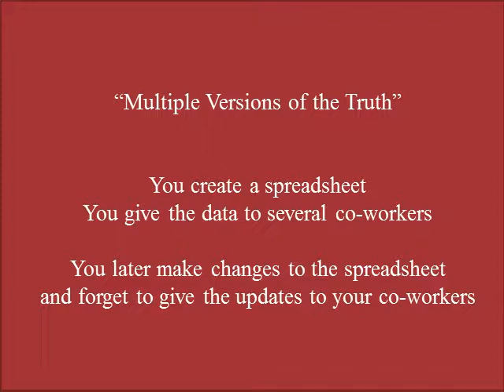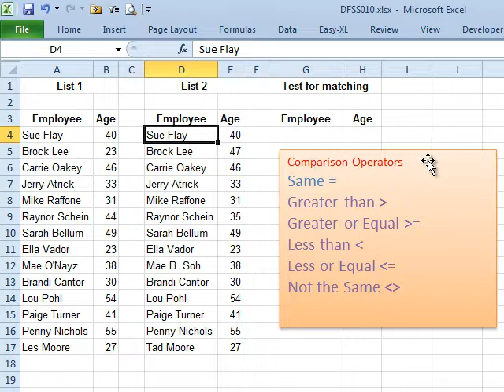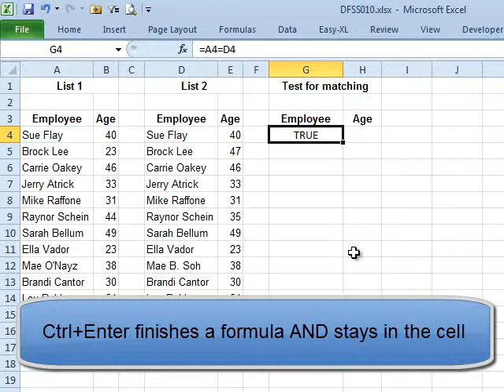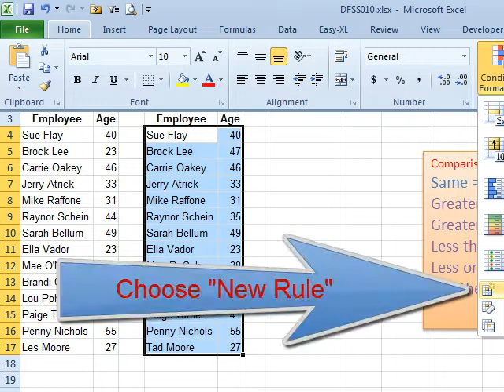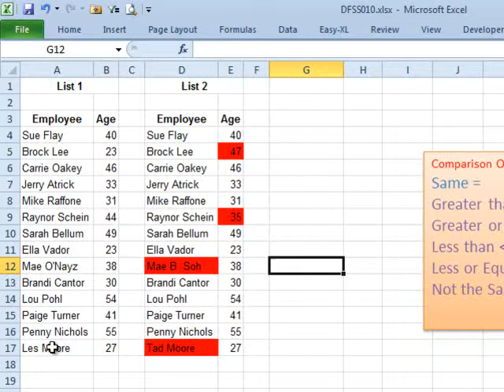Excel 101 - Do These Cells Match? - Don't Fear The Spreadsheet - Episode 1597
Microsoft Excel Tutorial: How do I compare two Ranges of Data? 'Comparison Operators' are the key.

Welcome back to the Don't Fear The Spreadsheet podcast. In this episode, we will be discussing a common question that many Excel users have - how to compare two different ranges of data to see if they match. This often happens when we send a spreadsheet to a co-worker and need to check if any changes were made. So, let's dive into the solution!

To start off, we have a list of names from Tom Urtis, one of the MVPs who wrote the book. This file is straight from the list of sample files that come with the book. In the last episode, we talked about formula operators like +, -, *, and /, but there are also comparison operators that can be used to test if two cells are the same. These include =, , =, , =, and ‹›. So, let's see how we can use these operators to compare our data.

First, we will use the = operator to check if two cells are equal. Every formula must start with an = sign, so we click on the first cell and then use the formula =A4=D4 to check if they match. If they do, we will get the answer TRUE, and if they don't, we will get FALSE. We can then copy this formula down and across to see which items match and which don't. This is a quick and easy way to identify any changes in our data.

Another way to compare data is by using conditional formatting. This allows us to highlight any cells that do not match using the ‹, ›, ‹=, or ›= operators. We can do this by selecting the range of data we want to check, going to the HOME tab, and clicking on Conditional Formatting. Then, we select "Use a formula to determine which cells to format" and enter the formula =D4‹›A4. This will check if D4 is not equal to A4 and highlight any cells that do not match in red. This is a great way to visually identify any changes in our data.

Lastly, we can also use comparison operators to identify specific groups of data. For example, we can use the formula =B4›=40 to check if someone is 40 or over. This will give us a TRUE or FALSE result, which we can then copy down to identify all the individuals who fall into this group. This is just one example of how comparison operators can make our Excel formulas more powerful.

Thank you for tuning in to this episode of Don't Fear The Spreadsheet. We hope you found this information helpful and will join us for our next episode. And remember, don't be intimidated by spreadsheets - with the right tools and knowledge, you can conquer any Excel challenge. Don't forget to check out our book, Don't Fear The Spreadsheet, which breaks down complex Excel concepts in an easy-to-understand way.

Table of Contents:
(00:00) Introduction and Sponsorship
(00:14) Episode 10: Comparing Cell Data
(00:24) Question: Can we compare 2 different ranges of data?
(01:00) Using Comparison Operators (=, ,=, ,=, ) to test for equality
(02:09) Using Conditional Formatting to highlight changes in data
(04:14) Another use for Comparison Operators: identifying specific groups
(04:45) Clicking Like really helps the algorithm

This video answers these common search terms:
comparing ranges of data
comparison operators
conditional formatting
Don't Fear The Spreadsheet
Excel formulas.
formula operators
highlight changes
identifying groups
Podcast Episode Number 10

Today, in Episode #1597, Bill looks at the need to compare two Ranges of Data to be sure they are Matched - and then he shows us how to do it. Follow along to learn the basics of Comparing Data from two different sources to reconcile for the final True result.

Many 'Beginner Oriented' Excel How-To books say they can bring you from zero to familiar with the important features of Microsoft Excel -- 'Don't Fear The Spreadsheet' actually will. Why are we so confident? Because the questions in this book were asked by an absolute Excel Beginner -- Tyler Nash -- with the answers provided by three (3) Microsoft MVPs specializing in and dedicated to teaching others Microsoft Excel, from the ground up -- Kevin Jones, Tom Urtis and Bill Jelen.